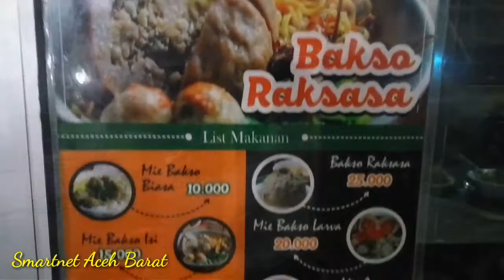MIE Ayam Pangsit + Bakso Komplit (KULINER BAKSO RAKSASA)